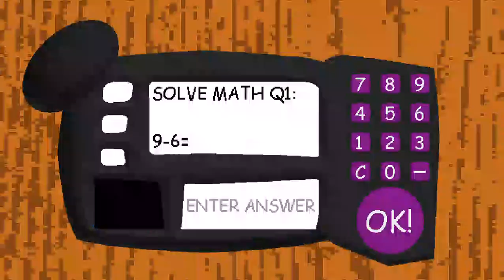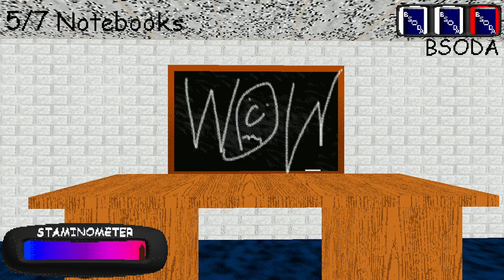dave ripoff smh ( playing Scout is in a Wheelchair )